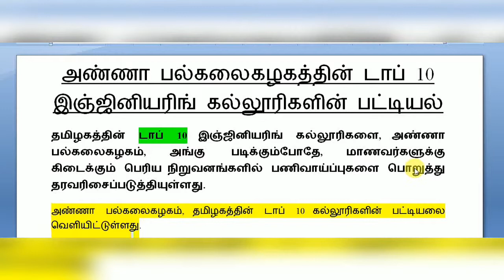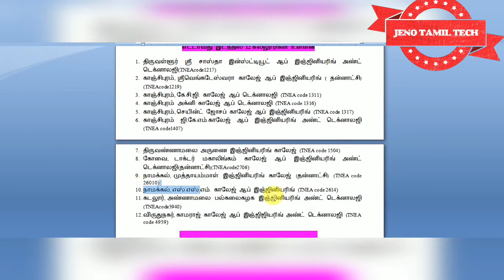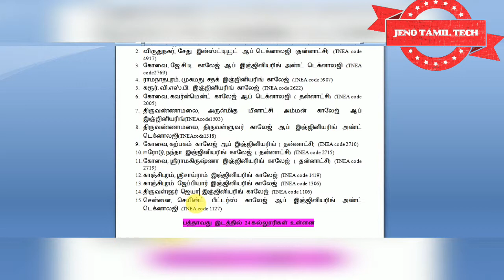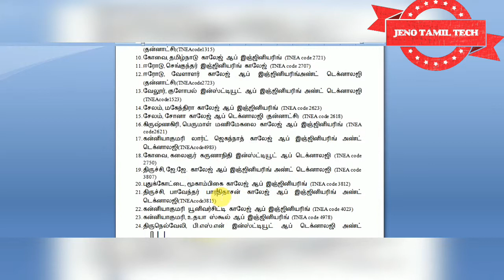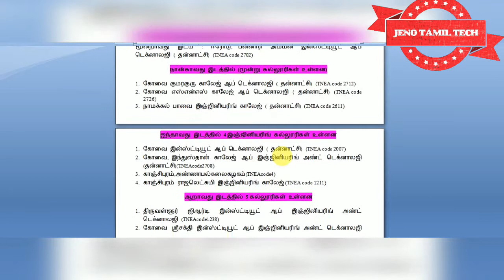Top 10 Engineering College Under Anna University#Engineering Colleges#Jenotamiltech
தமிழகத்தின் டாப் 10 இஞ்ஜினியரிங் கல்லூரிகளை, அண்ணா பல்கலைகழகம், அங்கு படிக்கும்போதே, மாணவர்களுக்கு கிடைக்கும் பெரிய நிறுவனங்களில் பணிவாய்ப்புகளை பொறுத்து தரவரிசைப்படுத்தியுள்ளது.
அண்ணா பல்கலைகழகம், தமிழகத்தி்ன் டாப் 10 கல்லூரிகளின் பட்டியலை வெளியிட்டுள்ளது.